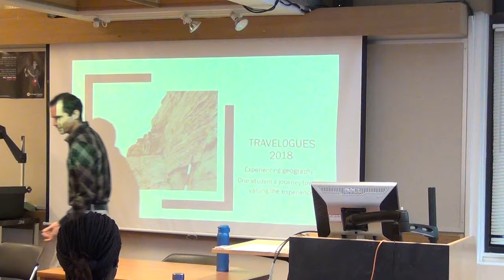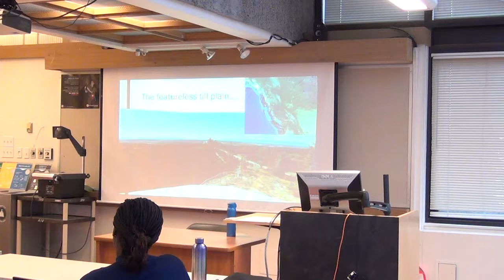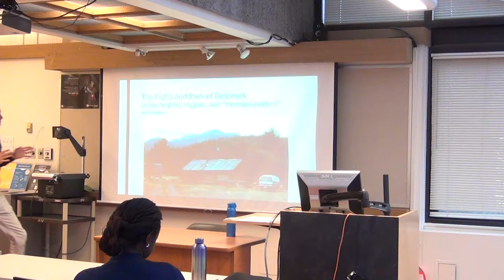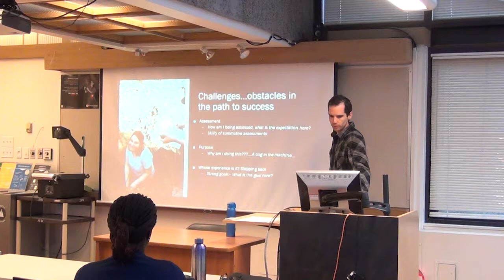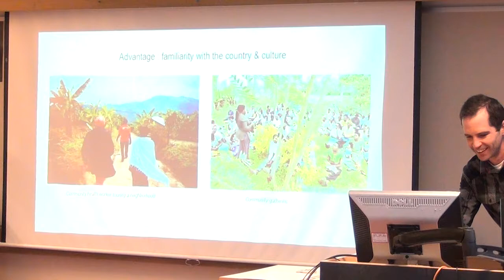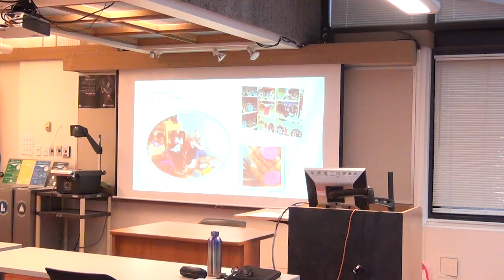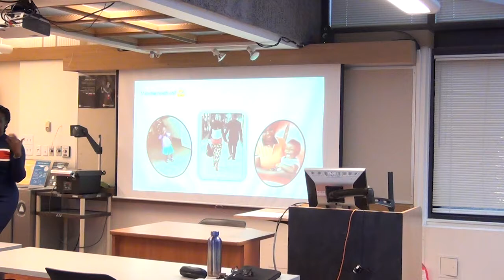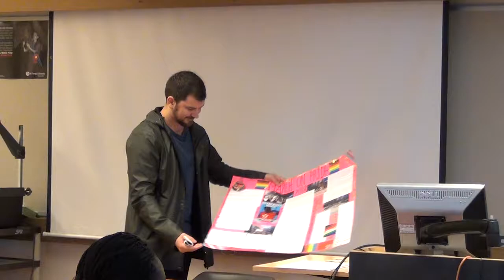Departmental Travelogues - Oct 25, 2018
Andrew Perkins, our physical geography lecturer, as the representative for this event. Germaine Tuyisenge will be the grad student rep, and will reflect on her fieldwork in Rwanda. The undergradutes will be represented by Agnes Lee, Sunil Singal and Evangeline Lapalme, who will talk about their experiences of advocating for Black Lives Matter at the annual March on Pride event in Vancouver.

For those of you not familiar with the Travelogues event, it is an informal opportunity to learn about fieldwork-related, community-engaged, community-based, and similar experiences from other departmental members. Speakers reflect on opportunities and challenges presented by these first-hand research and learning opportunities. These fun and engaging presentations are followed by a pizza lunch where you can socialized with the speakers and other attendees.